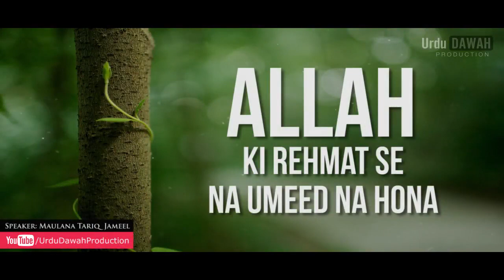Emotional ALLAH Ki Rehmat Se Na Umeed Na Hona Maulana Tariq Jameel